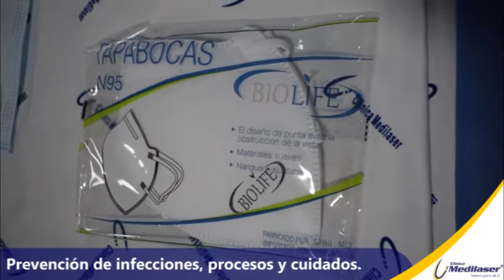Prevención de infecciones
Profesionales de enfermería de nuestra Clínica Medilaser te explican lo que debes saber sobre este tema.
Por tu salud y bienestar, somos parte de ti.